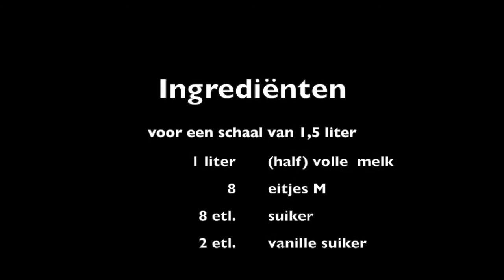Fluweelzachte Spaanse flan met caramelsaus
De originele Spaanse eierpudding (flan) met caramelsaus! Met een paar ingrediënten heb je hem zo klaar!
Geniet nu ook van dit exquisiet dessert en wat zullen je gasten ervan zeggen?